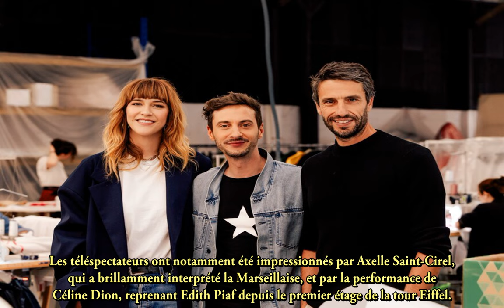JO de Paris 2024 : Thomas et Daphné rétablissent une importante vérité sur la cérémonie d’ouverture